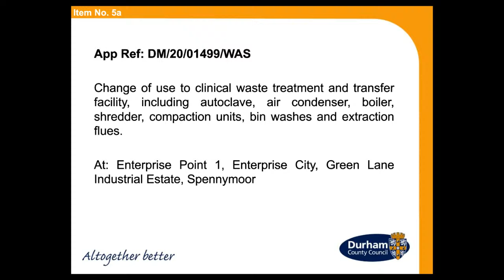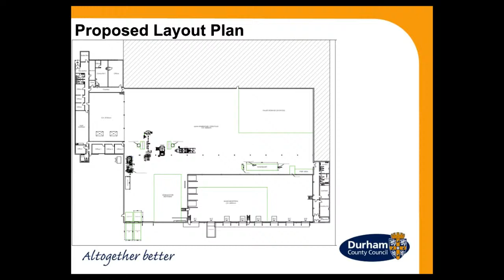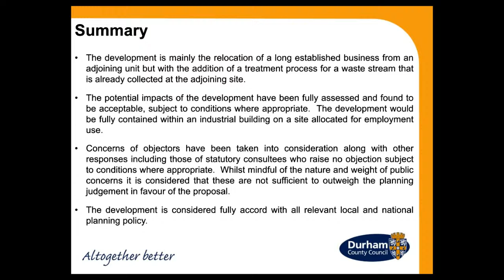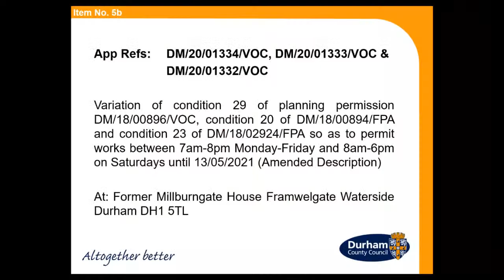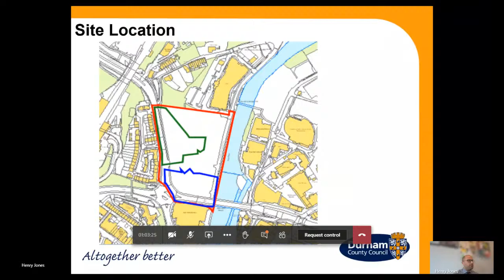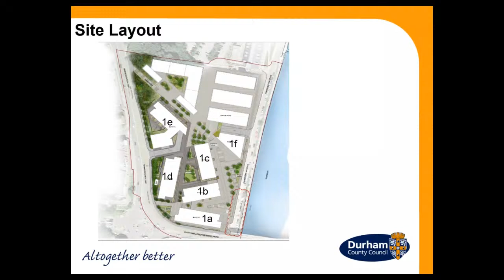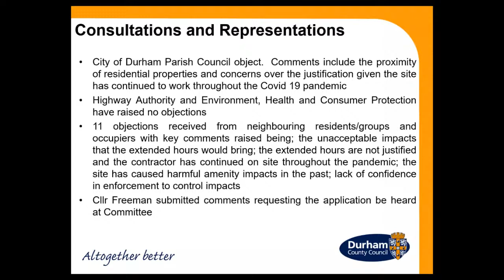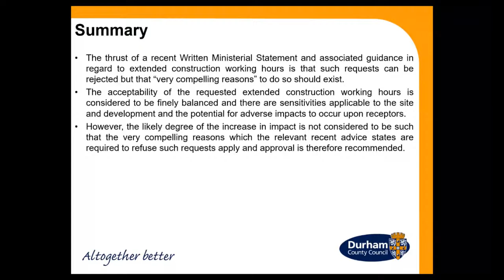County Planning Committee